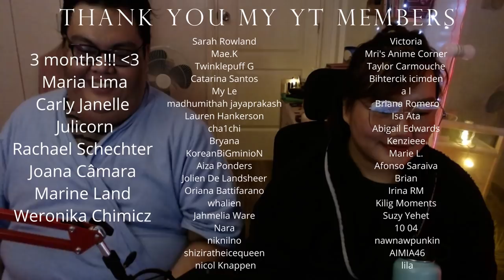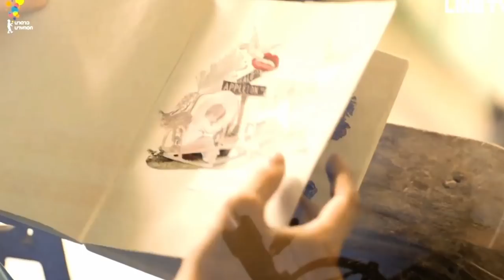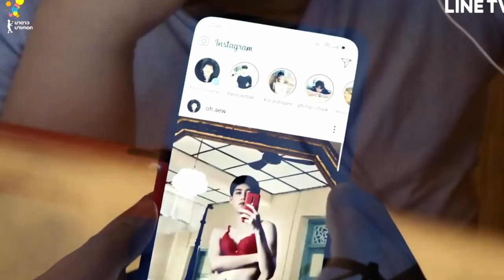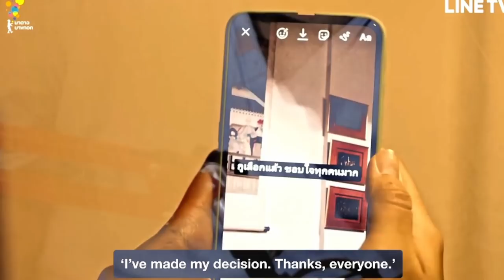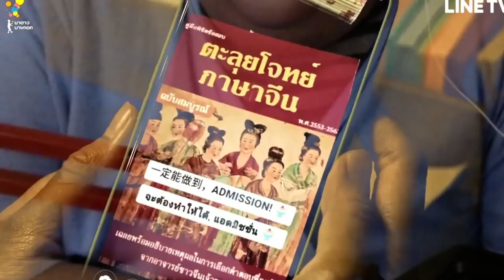i told sunset about you episode 4 is my sleep paralysis demon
I Told Sunset About You (known in Thai as แปลรักฉันด้วยใจเธอ; RTGS: Plae Rak Chan Duai Chai Thoe, lit. "translate my love with your heart") is a 2020 romantic drama coming-of-age television series by Thai studio Nadao Bangkok. It stars Putthipong "Billkin" Assaratanakul and Krit "PP" Amnuaydechkorn as teenage boys Teh and Oh-aew, and explores their relationship as they come to terms with identity, teenage angst, crushes and love.
The series is being released in two parts, with 5 episodes each. Part 1, directed by Naruebet Kuno, follows Teh and Oh-aew's lives in Phuket as they prepare for university admissions, while Part 2, to be directed by Tossaphon Riantong, will pick up after their entry into university and is set in Bangkok.